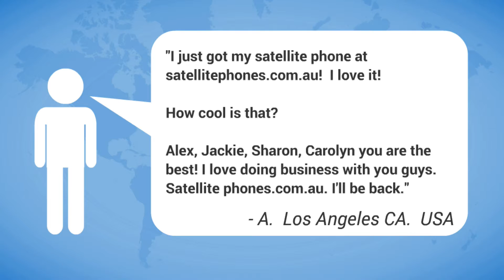best satellite plans Australia testimonial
This large customer thinks Safecity Satellite Phones has the best satellite plans in Australia :-)))

We are an independent satellite phone dealer, this means we can mix and match satellite phone handsets and satellite services providers to ensure you get the best satellite plans in Australia and the cheapest satellite phones prices.

For example we can offer you a satellite phone handset from Globlastar, Inmarsat, Iridium or Thuraya, the largest and most reliable satellite service providers in Australia.  That is the first part of the bargain.

Then we can connect your satellite phone to the best satellite plan available that matches your needs.  You nay not know this but each satellite service provider has strengths and weaknesses.  We can match your purpose for purchasing a satellite phone to the best satellite plans that will serve you well.

So, if you too want to be like this awesome customer of ours and get the best satellite phone for your needs and the best satellite plans that match your needs perfectly at the cheapest possible price in Australia come and visit us at